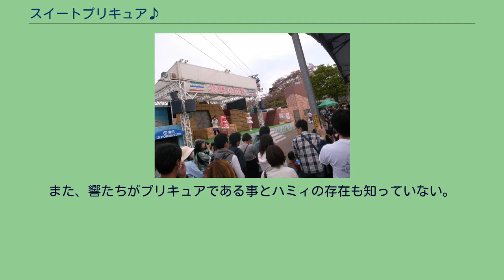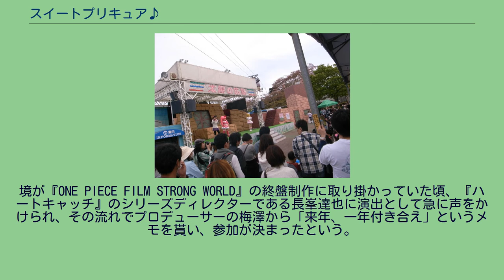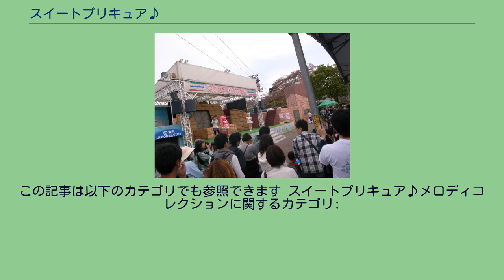スイートプリキュア♪